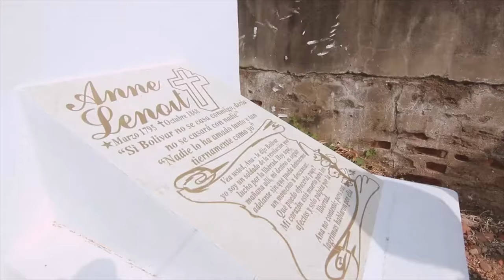Anita Lenoit: El amor prohibido que inspiró a Simón Bolívar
Esta es la historia de romance. y amor que hubo entre una jovencita francesa de 17 años, Anne Lenoit, y Simón Bolívar, el libertador, que tenía 28 años.

Bolívar se encontraba departiendo en uno de los estancos del pueblo cuando escuchó hablar de una joven “de habla extraña” que vivía en el lugar. Se trataba de Anne Lenoit.

Se cuenta, Bolívar y Lenoit vivieron un romance tan grande, que incluso hablaron de matrimonio. Fue ella, años después de que se separaran, quien lo acompañó en sus últimos días de vida.